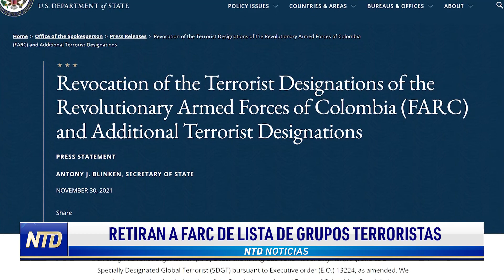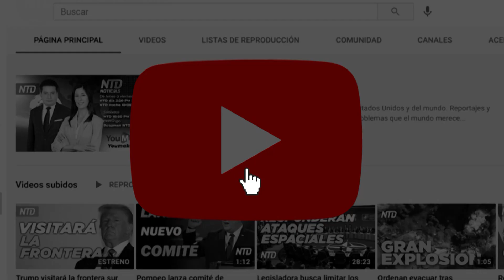EE. UU. anunció el retiro de las FARC de la lista de terroristas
Y hoy el Departamento de Estado anunció formalmente la eliminación de las FARC de la lista de grupos terroristas. La decisión desató un debate entre el senador Marco Rubio y un alto funcionario de la administración Biden.